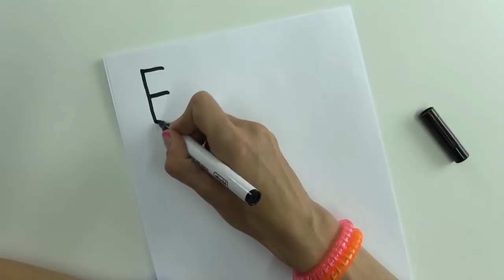Мультики про машинки для малышей - Учим букву Е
✨ Учим букву Е с Машей Капуки! Развивающее видео для малышей поможет выучить букву Е. Маша Капуки Кануки привезла ее на самолете, а машинка помогла поставить на стол. Фломастеры же Маше привез красивый дирижабль! Теперь все готово к уроку! Вы узнаете несколько слов, которые начинаются с буквы Е и увидите, как она пишется. А потом малышей ждет мультик о том, как Единорог отвез принцессу на карете в замок! Смотрите Азбуку с Машей Капуки Кануки и мультики для самых маленьких онлайн на канале Радуга!